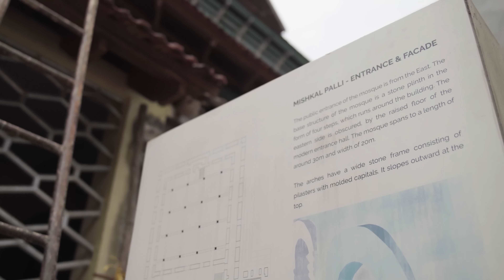An architectural Wonder - 650 Year Old Mishkal Mosque | Kozhikode | Kerala Tourism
هي تجربة روحية ستعيدك بالزمن إلى الوراء. يعد مسجد مشكال البالغ من العمر 650 عامًا الموجود في كوجيكود تحفة معمارية يحوي مدخل مرصوف بالبلاط الإيطالي  و24 عمودًا خشبيًا منقوشًا و47 بابًا منحوتًا وقاعة كبيرة للصلاة.

مسجد مشكال تراث يلا كيرالا # كيرالا السياحية#